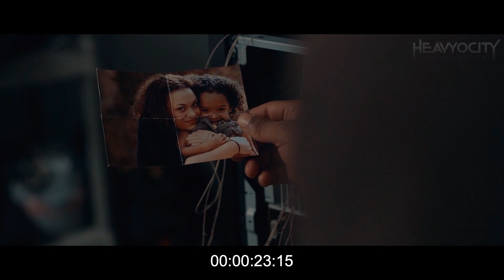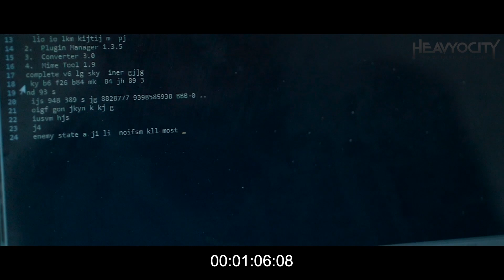heavyocityfoundationsscoringcomp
Thanks for putting on the contest, lots of fun!